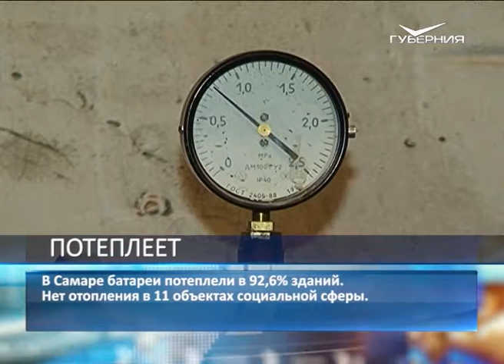Более 92 % зданий Самары получили тепло к 9 октября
В областном центре батареи потеплели в 92,6 % зданий. Нет отопления пока в 11 объектах социальной сферы. Комфортная погода пока позволяет экономить и не подключать тепло. Это касается спортивных и культурных организаций. В жилых домах батареи остаются холодными в 759 зданиях. В основном это связано с авариями на тепломагистралях. Кроме того, некоторые ТСЖ приняли решение пока не включать отопление из-за высокой температуры воздуха.